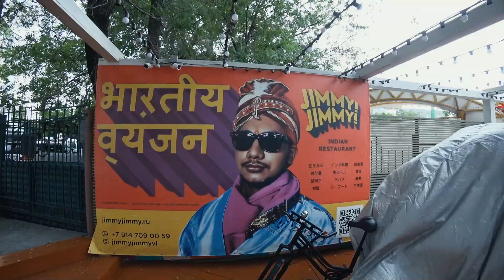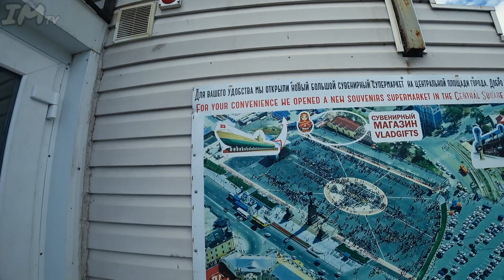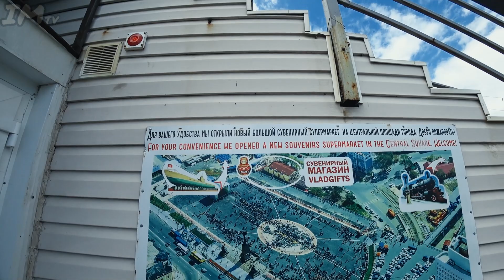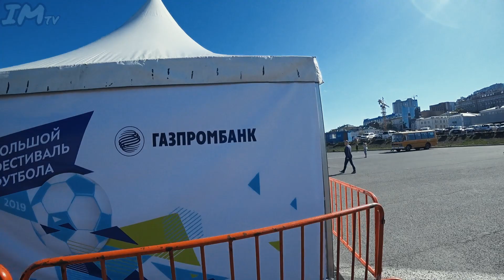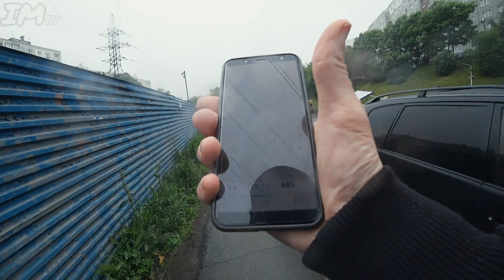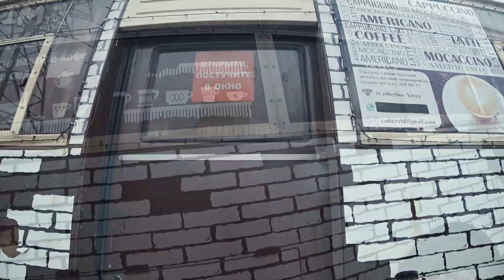Владивосток Корейская еда Пибимпаб. Пробуем корейскую кухню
ИНДИЯ БЛОГ 450 Vlog Пробуем корейскую еду во Владивостоке. Ресторан корейская кухня. Пибимпаб - вкусно! Продолжается эпопея с аккумуляторами для видеокамер. Попали под дождь. Ресторан "Хорошее место".
Credits:
"ES_Beats And RnB 10"
"ES_Bollywood Movie Stars 3"
"ES_Amor De Danca 2 STEMS DRUMS"
"ES_Far Cry STEMS INSTRUMENTS"
"ES_Beats And RnB 4"